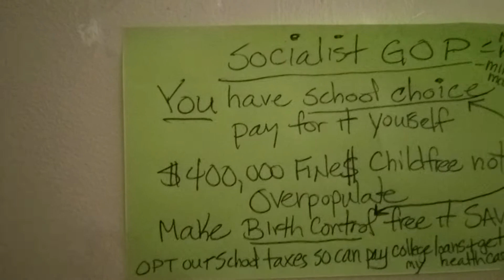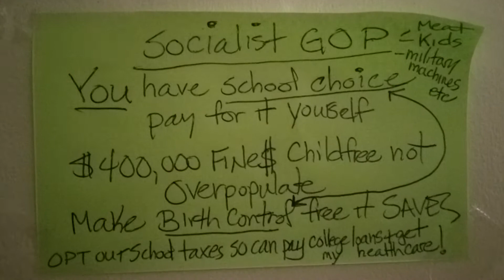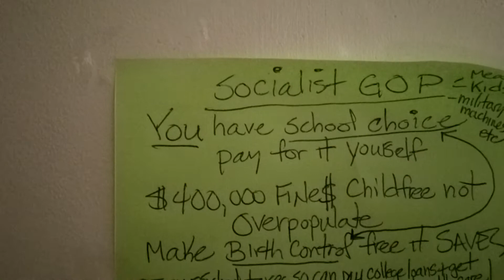RNC Reply - Socialist Meats School Choice Christian Trump Hypocrite Healthcare DNC BLM Biden Speech